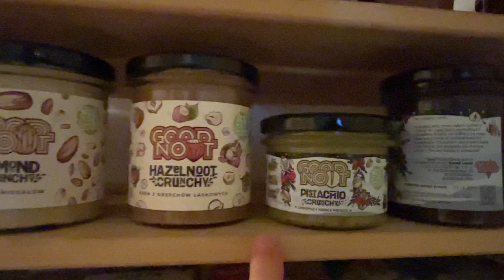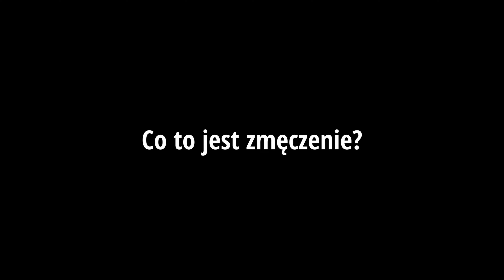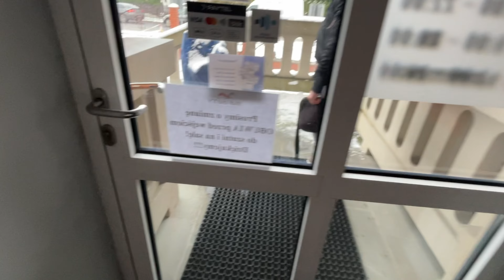Jak biegać szybciej i dalej? | Zmęczenie w treningu 😮‍💨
Z czym kojarzy Ci się zmęczenie?

Czy naprawdę zasługuje na miano naszego wroga, który komplikuje nam życie? Opowiem Wam, jak uczynić ze zmęczenia naszego najlepszego przyjaciela, aby biegać szybciej i dalej!

Miłego oglądania (i biegania!) 🤗

Z hasłem ZIELONEBIEGANIE -10% na wszystko w sklepie GoodNoot! ❤️